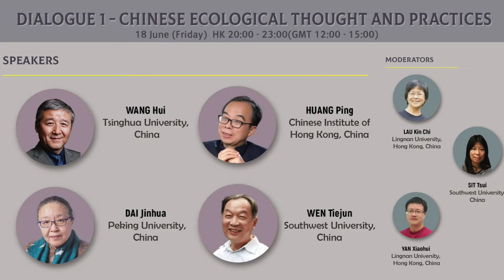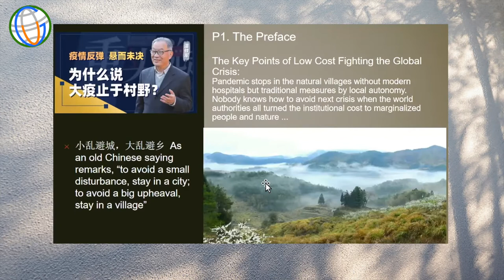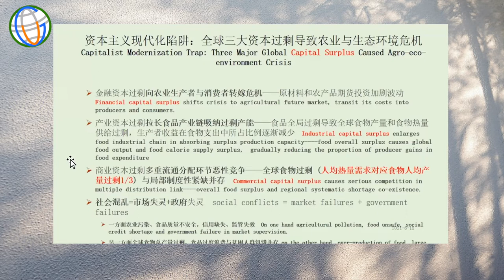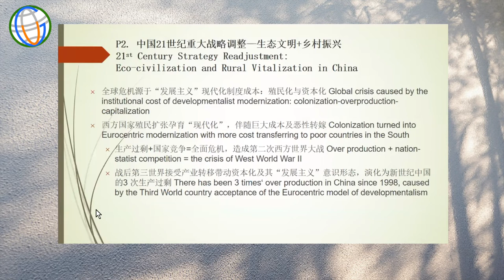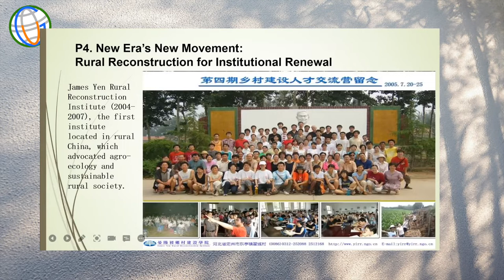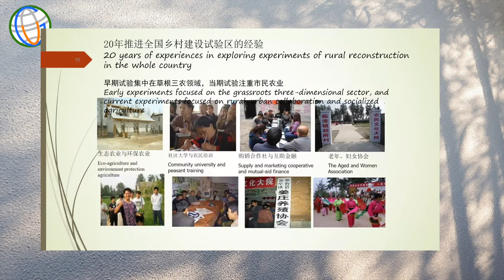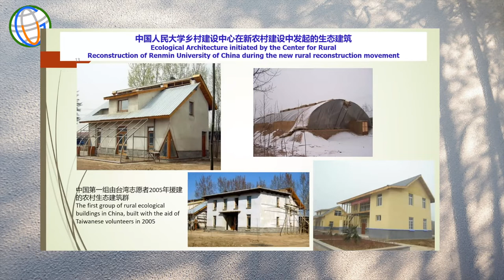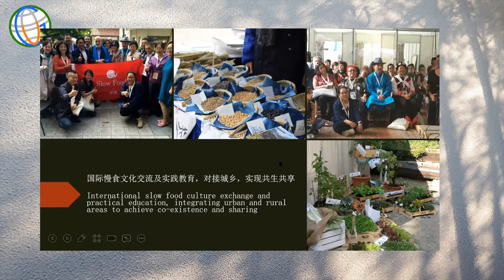20210618 SSFS8 - Dialogue 1 : Chinese Ecological Thought and Practices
The eight South-South Forum on Sustainability (SSFS8) was organized by Global University for Sustainability and the Department of Cultural Studies, Lingnan University, on 15 June – 19 July 2021.

Dialogue 1 - Chinese Ecological Thought and Practices
18 June (Friday) HK 20:00 - 23:00 (GMT 12:00 - 15:00)

Speakers :
HUANG Ping (Chinese Institute of Hong Kong, China)
WEN Tiejun (Peking University, China)
DAI Jinhua (Peking University, China)
WANG Hui (Tsinghua University, China)

The video was produced by the Global University for Sustainability.